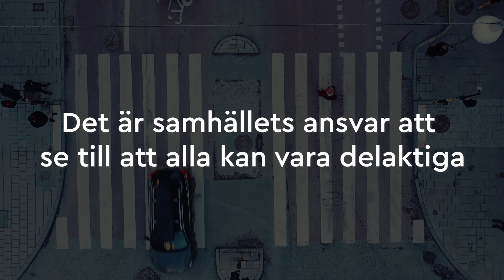Funktionshinder och funktionsnedsättning (textad)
Ett funktionshinder är någonting som gör att det är svårt att delta i samhället. En funktionsnedsättning är någonting som du kan födas med, men också få under livets gång.

I filmen förklarar Myndigheten för delaktighet begreppen funktionshinder och funktionsnedsättning.